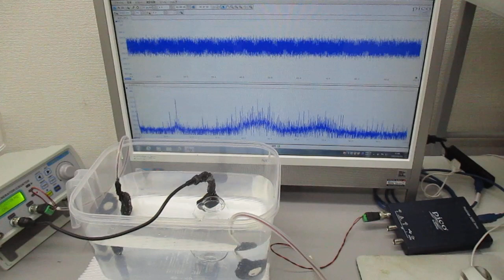超音波発振システムを利用した実験（非線形共振現象の応用技術開発） ultrasonic-labo